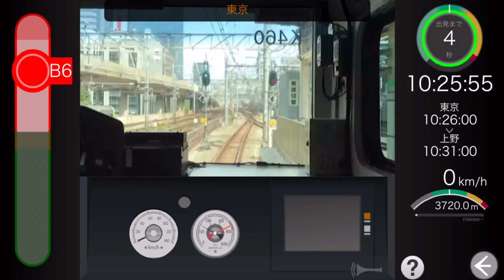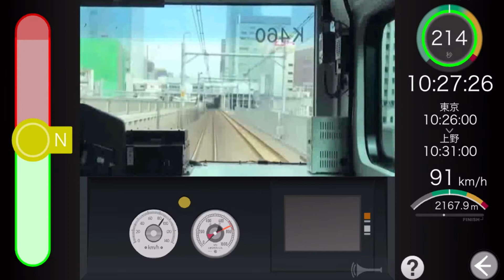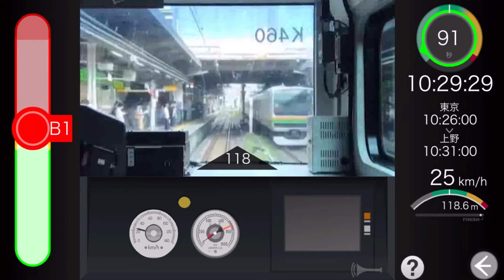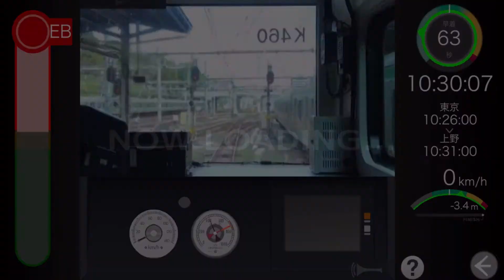【sensim】上野東京ライン編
▼質問箱